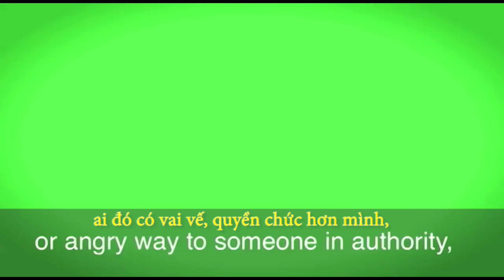Thành ngữ tiếng Anh thông dụng: Mouth Off (VOA)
Chào mừng các bạn đến với chương trình Anh ngữ trong Một phút. Có nhiều câu nói trong tiếng Anh có liên quan tới các bộ phận cơ thể. Liệu câu này có liên quan tới việc làm “trật miệng” ai đó không?

“To mouth off” có nghĩa là nói hỗn hay giận dữ với ai đó có vai vế, quyền chức hơn mình, ví dụ như cha mẹ hay sếp. Những đứa trẻ “mouth off” với cha mẹ chúng có thể sẽ bị phạt. Cụm từ này cũng có thể có nghĩa là phàn nàn về điều gì đó mà không nghĩ trước xem lời lẽ của mình có thể xúc phạm ai đó không. “Mouthing off” thường không phải là một ý kiến hay.